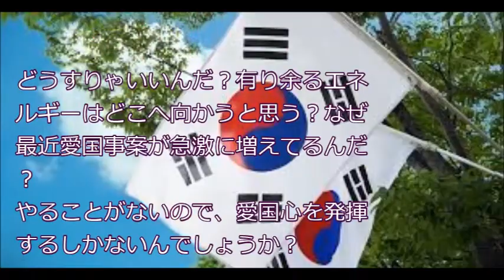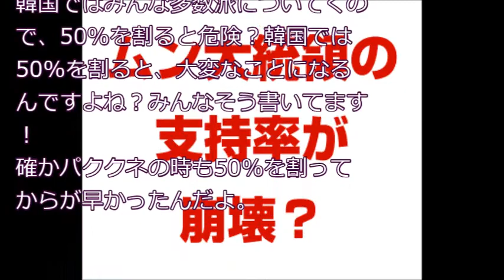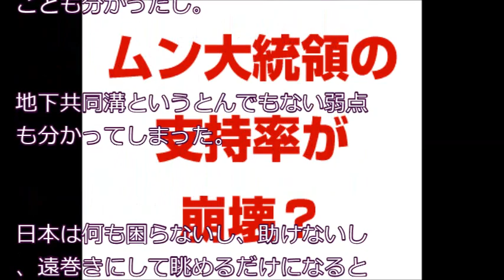韓国ムン大統領の支持率が崩壊！？ 過去最悪の40%台に？どうなる？ News U S より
・文大統領が安倍総理との首脳会談後に異例の大激怒声明を発表！「過去最大に不愉快であった」

・文大統領が北朝鮮側の恐るべき要求を容認！その非常事態に韓国メディアが手の平返しの一斉報道ｗ

・なんと文大統領が全てをふっ飛ばす要求を提示！さすがの総理も激昂し場が凍り付く！日韓首脳会談でバカを超越する要求

・【文大統領が米国ＧＭと全面対決】 韓国群山を災難地域に指定！経済危機の未来の爆心地！